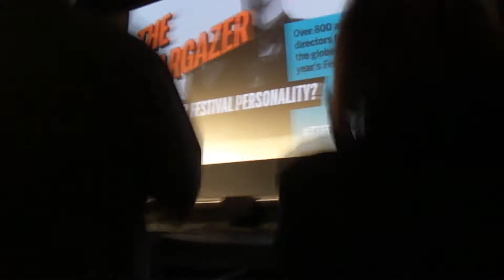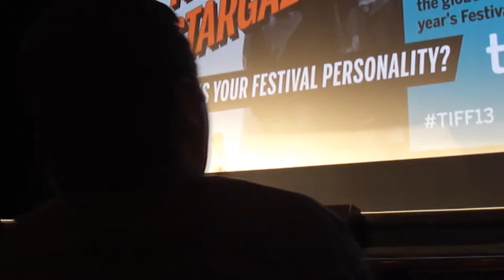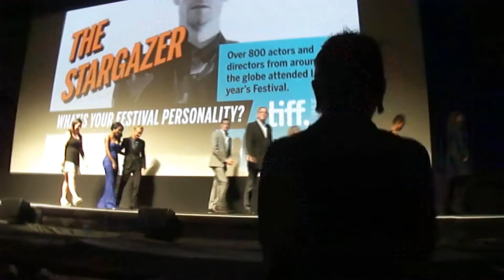Belle - Q&A Toronto Film Fest, Elgin Theatre (9-8-2013) - dir Amma Asante, Emily Watson & cast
Director Amma Asante discusses the period piece Belle, and some of her future hopes as a black female director in the United Kingdom. The cast, which includes Gugu Mbatha-Raw, Tom Felton, Miranda Richardson, Penelope Wilton, Tom Wilkinson, Emily Watson and producer Damien Jones talk about their experiences on the set.

Filmed at the Elgin Theatre on Sept. 8, 2013.